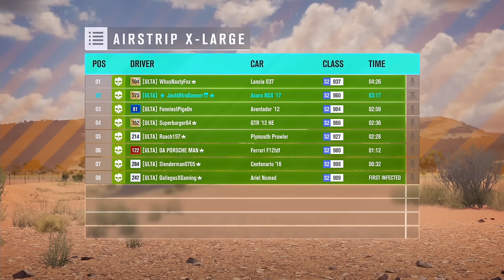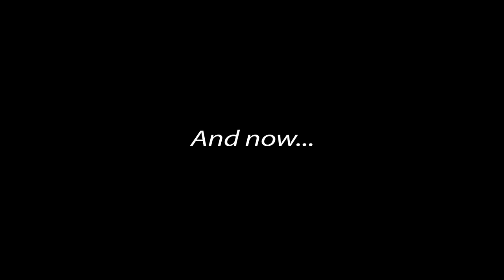Forza Horizon 3 - Chaos at The Airport, Meet-ups, 1 Min Infection Complete?